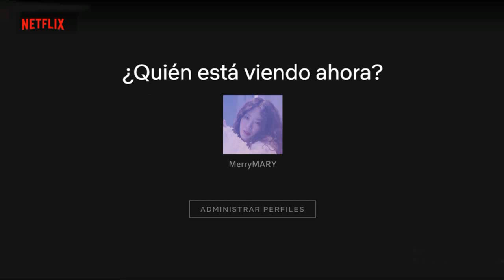How would TWICE sing ''NONSTOP'' by OH MY GIRL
Don’t re-upload